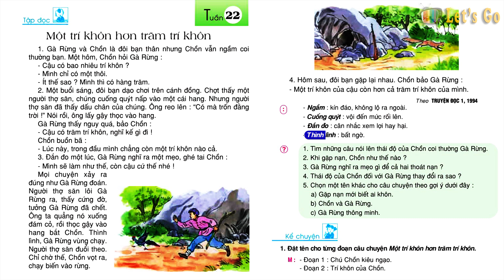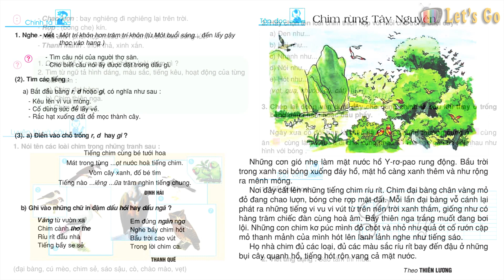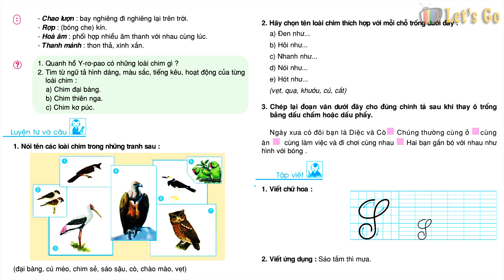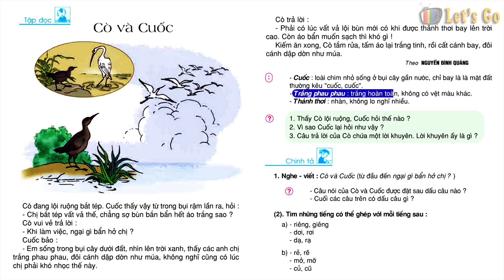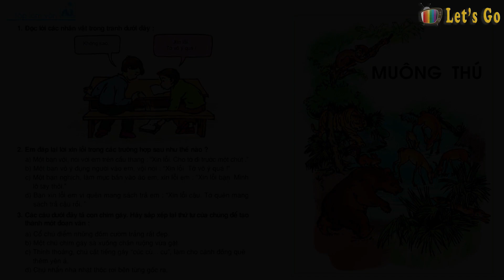TIẾNG VIỆT LỚP 2: TUẦN 22 - TẬP ĐỌC: MỘT TRÍ KHÔN HƠN TRĂM TRÍ KHÔN | LET'S GO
TẬP ĐỌC: CHIM RỪNG TÂY NGUYÊN
TẬP ĐỌC: CÒ VÀ CUỐC
Tiếng Việt Lớp 2 Tập 1 là sách giáo khoa mới nhất do Bộ giáo dục và đào tạo soạn thảo và được quy định sử dụng trong tất cả các khối tiểu học lớp 2 trong cả nước. Sách này được kênh "Let's go" biên tập thành video, thu âm các bài đọc, bài kể chuyện, kèm phụ đề... giúp các em có thể tự ôn tập, tự chuẩn bị bài trước khi lên lớp. Chúc các em chăm ngoan, học giỏi.